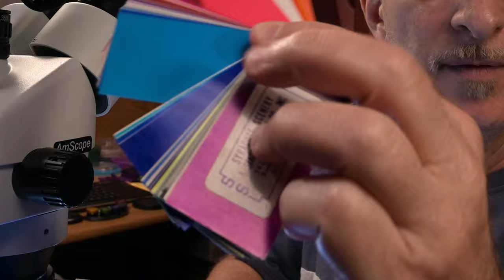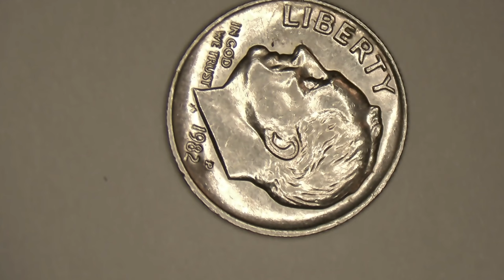4K Microscope Customized for Watchmaking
Part 2 - AmScope Trinocular Microscope follow-up mods & more Bulova watchmaking action!

In this follow up video I show how to increase the work distance between the microscope and your subject, and tackle a nasty audio hum problem caused by the microscope camera. I also show how to: color-balance an LED ring light, make your microscope easy to move around your workspace and silence the rattling coming from the eyepieces.

Once the microscope setup is perfect, I return to the Bulova watch movement I started working on in video 1, and completely disassemble it under the scope!

AmScope SM-4TPZ Trinocular Zoom Microscope - This stereo microscope has the perfect range for jewelry and watchmaking.

HAYEAR 1/1.8 inch IMX334 Sensor 4K Camera - 4K UHD output, and one of the only microscope cameras I found with a microphone input so you can sync to your other video...

0.35X CTV Microscope Camera Adapter (You'll need this to focus the trinocular port onto the camera sensor)

5mm C to CS lens adaptor - 5pc. (You'll need one of these 5mm spacers to fix the focal length of the camera to the microscope port)

Microscope 144 Led Ring Light (Inexpensive light that is basically the same as the one Amscope sells for more money)

Color Correction Gel Light Filter
Kitchen Appliance Sliding Tray

00:00 What's covered in this video
04:47 A note on ergonomics and health
05:43 Troubleshooting noisy audio over HDMI
08:26 Increasing working distance with a Barlow lens
13:28 Color-balancing an LED ring light
16:35 Fixing the rattling eyepieces
19:57 Bulova 6BL movement disassembly
20:33 Oil access points on the back...
23:00 Removing the pallet fork
24:01 Crown wheel, ratchet wheel & click
28:09 Train wheel bridge & barrel bridge
31:28 removing the power train wheels
33:38 removing barrel complete w/ mainspring
33:56 Disassembling the keyless works
37:40 Removing the cap jewels
41:24 Unwinding the mainspring
45:37 Conclusion - please leave your comments!